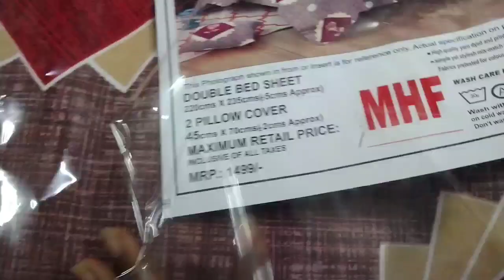Sale sale of to %offer sale for Santosh cloth store sale chalraha sarees dress🥻🎽🧥👗🥼👕